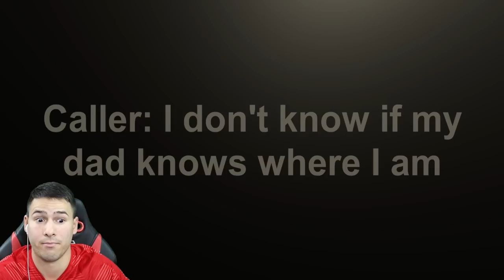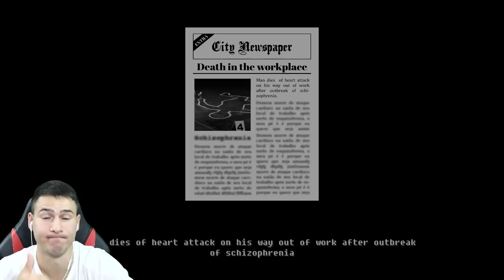ТОЙ ИСКА ДА УБИЕ БЕБЕТО СИ! 😈